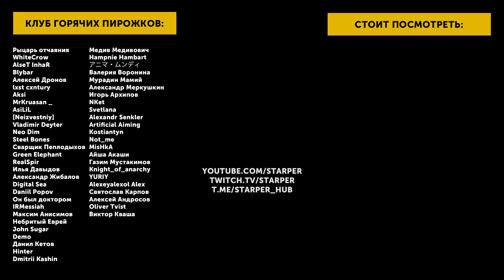Devil May Cry 3 #2 | Я собака, ты собака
Вторая часть моего прохождения Devil May Cry 3, в которой Данте сокращает количество голов одного адского пса.